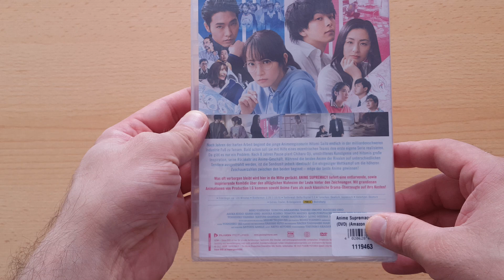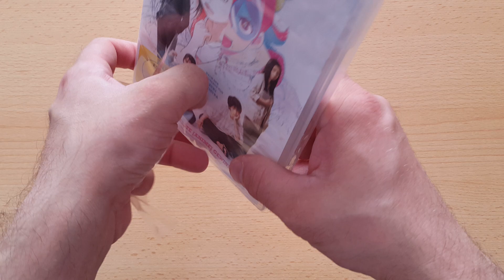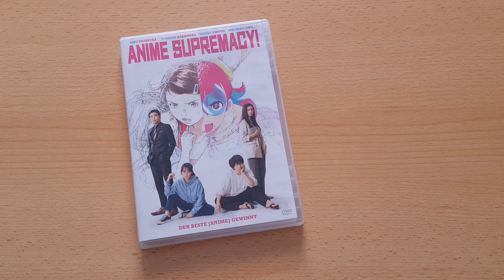Unboxing ~ Anime Supremacy! DVD ~ KSM Anime / Plaion Pictures (German)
In diesem Video packen wir heute den japanischen Film Anime Supremacy!  auf DVD aus. Der Film wurde von Production I.G in zusammenarbeit mit Toei Tokyo Studios unter der Regie von Kōhei Yoshino produziert und wird seit dem  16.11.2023 durch den Publisher KSM Anime / Plaion Pictures neben der DVD Fassung auch auf Bluray vertrieben. Weitere Infos zum Film sowie den original deutschen Trailer + die DVD und Bluray zu Amazon verlinke ich euch alles etwas weiter unten in der Videobeschreibung :).

*Anime Supremacy! - Offizieller deutscher Trailer

*Titel - Anime Supremacy!
*Original Titel - Haken Anime! / ハケンアニメ！
*Idee  -  Mizuki Tsujimura
*Studio - Production I.G & Toei Tokyo Studios
*Regisseur - Kohei Yoshino
*Musik - Yoshihiro Ike
*Format - DVD 16:9
*Genre - Drama / Komödie
*Sprache - Deutsch / Japanisch Dolby Digital 5.1
*Untertitel - Deutsch
*Freigegeben ab 12 Jahren
*Vertrieb - Plaion Pictures / KSM Anime

Anime Supremacy!  - DVD Fassung - Preis
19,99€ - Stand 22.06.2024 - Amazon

Anime Supremacy!  - Bluray Fassung - Preis
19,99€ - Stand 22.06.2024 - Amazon